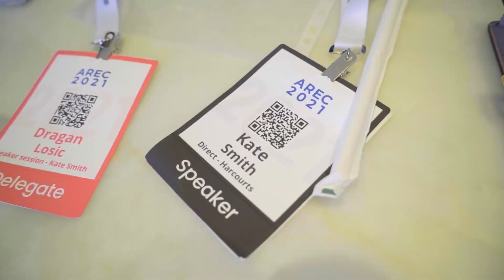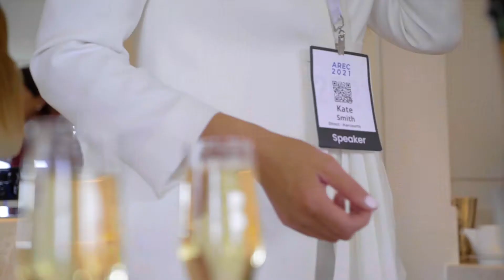AREC cut 2